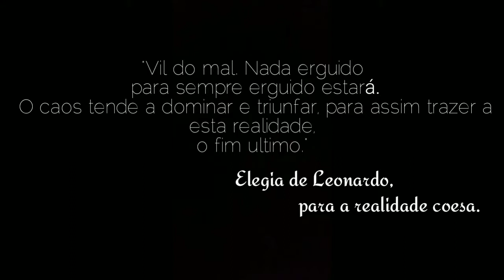Hyruleibe - Teaser Trailer Oficial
Em breve, a realidade coesa se parte...